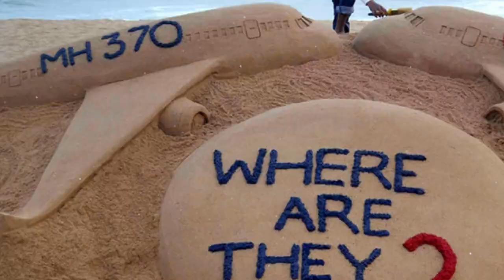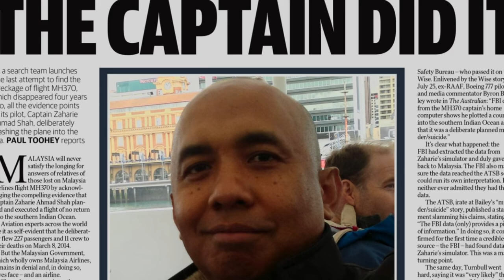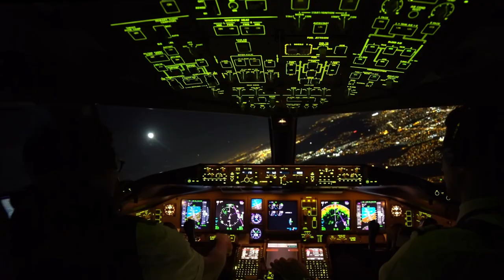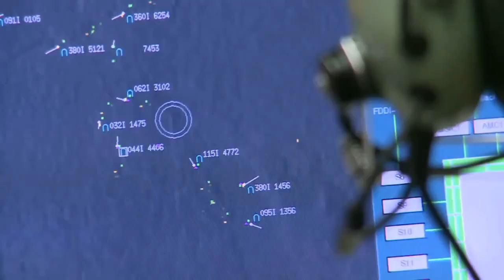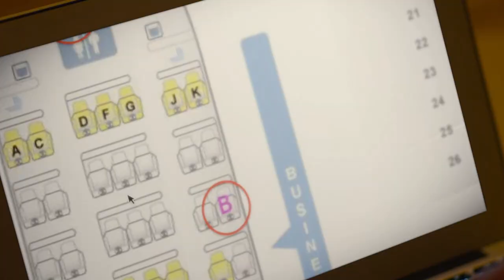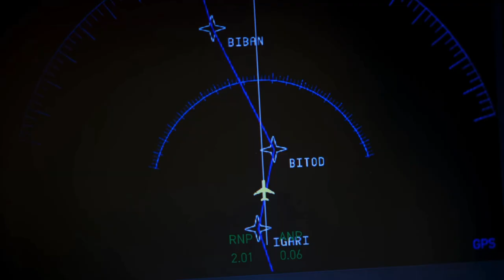The DISTURBING New Investigation | Netflix MH370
On the 9th anniversary of Malaysia Airlines 370 disappearance, Netflix released a 3 part documentary regarding the incident. On March 8, 2014 MH370 and would never reach its final destination and become one of the largest mysteries in the aviation industry. The plane contained 239 souls on board.

We here at this channel issue our sincere condolences to the surviving family members.

Captains:
Pilot: Zaharie Ahmad Shah
First Officer: Fariq Abdul Hamid

Cabin Crew: 10 flight attendants

Passengers: 227 (presumed dead)

Update: New specialized equipment and data are available and the Ocean Infinity company plans to resume search efforts in 2023 to find the wrecked Malaysian Airline flight 370.

Sources:
Netflix
Euro News
National Geographic
CNN
The Guardian
ABC News
BBC
DailyMail
NBC
Time
Blain Gibson